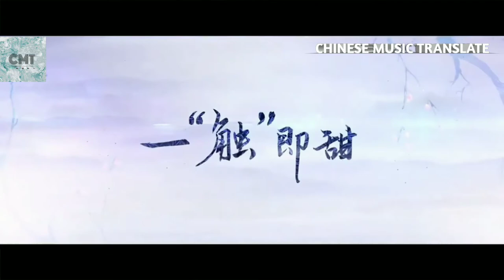卿卿我心 || 卿卿我心 trailer || qing qing wo xin || up coming drama || New drama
Hallo guys
Kali ini mimin upload trailer salah satu drama terbaru yang bakal tayang nih, pemeran cowok nya mungkin kalian sudah pada kenal yah, untuk yang cewek nya mimin kurang tau nih🙄

Ada yang bisa kasih tau siapa dia?
Tulis di kolom komentar di bawah ini yah buat kalian yang tau😁